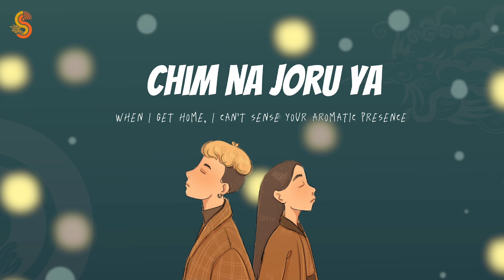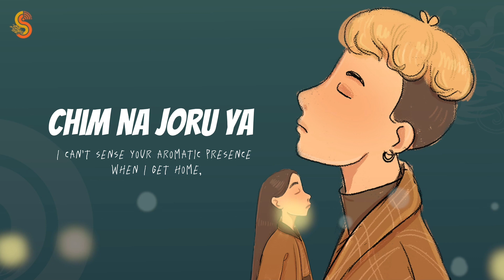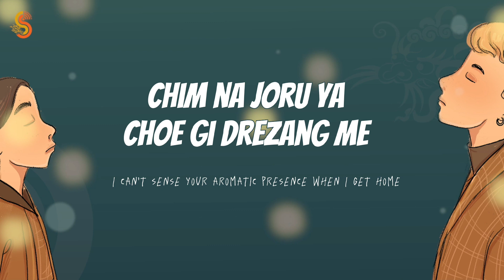GA YA MI – Dhendup Tee Rabgyal l Bluelightboldness l Lyric Video l Latest Bhutanese Song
Presenting the lyrics video of "Ga Ya Mi" by Dhendup Tee Rabgyal.

Help us select the BEST MUSIC VIDEO and the BEST SONG by viewing and sharing the 7 music videos streaming now on Shangreela App for FREE.

The EVALUATION PERIOD ends on AUGUST 16. (*View count is only one of the criteria of evaluation)

Download Shangreela App to watch them for FREE! Shangreela app is available in Google Play store and Apple Store!